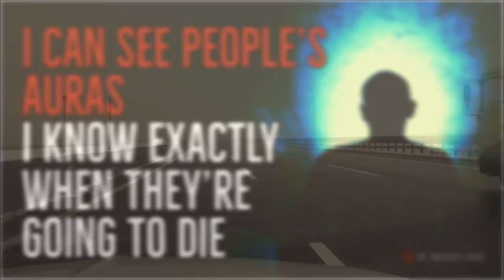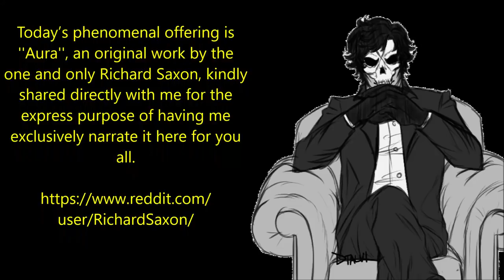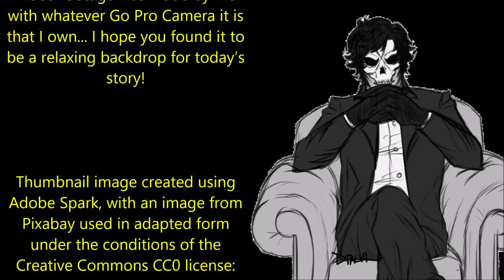''Aura'' | THE VERY BEST OF NOSLEEP 2020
Today’s phenomenal offering is ''Aura'', an original work by the one and only Richard Saxon, kindly shared directly with me for the express purpose of having me exclusively narrate it here for you all.